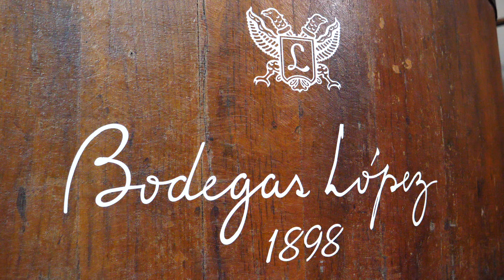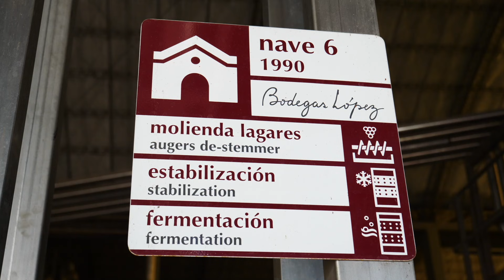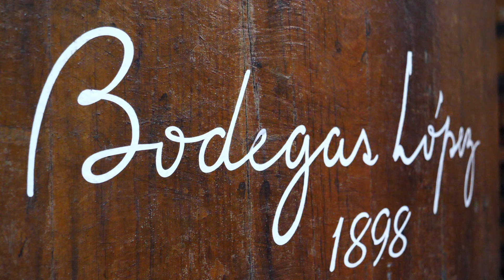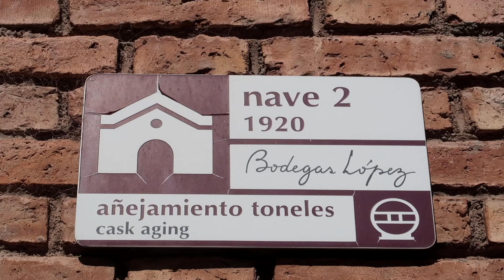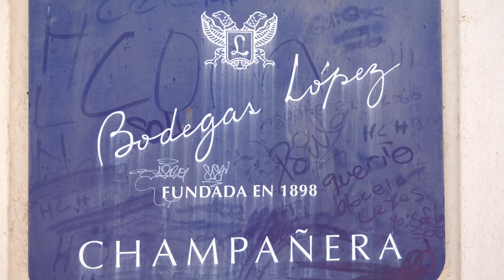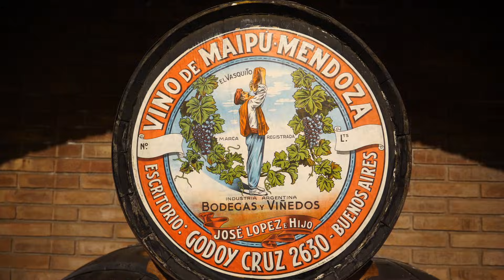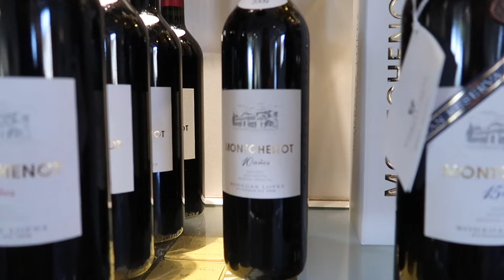Probando VINOS EN MENDOZA, Argentina 🍷 | Visita Guiada y Cata de Vinos en BODEGAS LÓPEZ en Maipú 🇦🇷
En este video vamos a estar probando vinos en Mendoza! Bodegas López fue la primera bodega que visitamos durante nuestro viaje y la pasamos suuuper bien.

Bodegas López está ubicada en Maipú y ofrece una variedad de tours privados e incluso visitas sin cargo. Nosotros hicimos la visita guiada "El Estilo López Todo El Año" que fue un tour de día completo.

Comenzamos el día con un rico desayuno con pan casero, medialunas, criollitos, jamón crudo, manteca, mermelada, jugo de naranja, té y café.

Luego, nos encontramos con nuestro guía, Nicolás, y empezamos nuestra visita guiada de la bodega visitando las zonas de lagares y molienda, los tanques de fermentación, las prensas neumáticas, y las salas de añejamiento donde se encuentran los grandes toneles.

De ahí continuamos a la Champañera donde visitamos los viñedos y aprendimos como se elaboran los vinos espumantes.

Almorzamos en el restaurant de la bodega "Rincón de López" donde cada plato estaba acompañado por un vino. Comimos unas deliciosas empanadas de carne con un López Sauvignon Blanc, ojo de bife y papas con un Casona López Malbec, y de postre un cheesecake de maracuyá con un Montchenot Extra Brut.

Después de todo ese vino, bajamos a la cava a hacer una cata de vinos. Probamos un total de cuatro vinos: Rosé Montchenot, Casona Lopez Cabernet, Montchenot 2009, y Dulce Natural.

Fue un día muy divertido probando vinos, aprendiendo sobre la historia de Bodegas López, y el proceso de elaboración.

Esperamos que hayan disfrutado este video y si en algún futuro se encuentrán paseando por Mendoza, no se olviden de visitar Bodegas López!

Nuestro viaje más reciente fue a Argentina, donde pasamos tres meses viajando por el pais y visitando lugares en las provincias de Buenos Aires, Córdoba, Chubut, Rio Negro, Neuquén, y Mendoza. Nos enamoramos con la belleza del país y estamos ansiosos por compartir con ustedes los lugares que concocimos.

Este no será nuestro último viaje, así que dejennos saber que otros destinos tenemos que visitar en el país. Queremos escuchar sus consejos de viaje y experiencias en Argentina. Gracias de nuevo por mirar esta serie de viajes en Argentina.